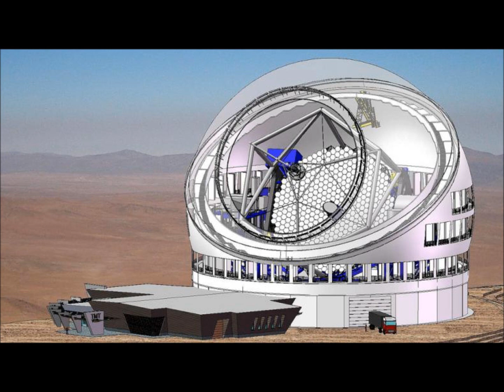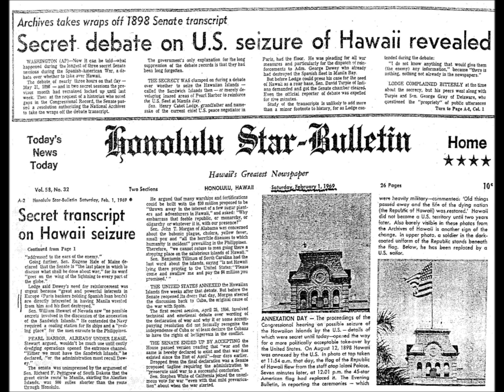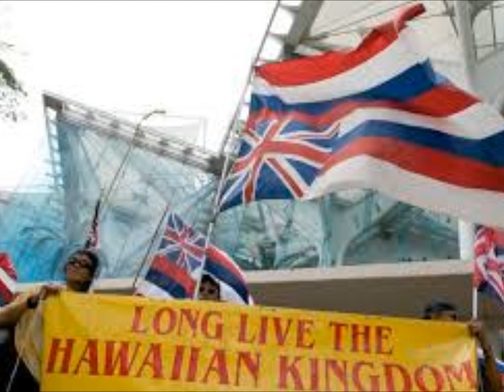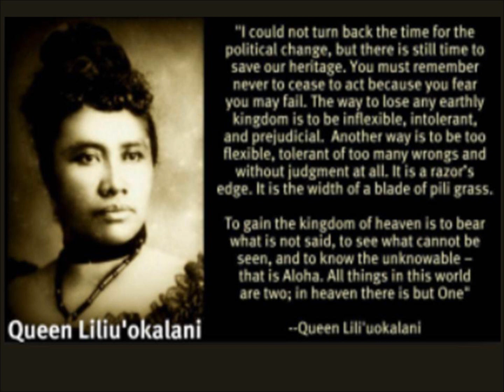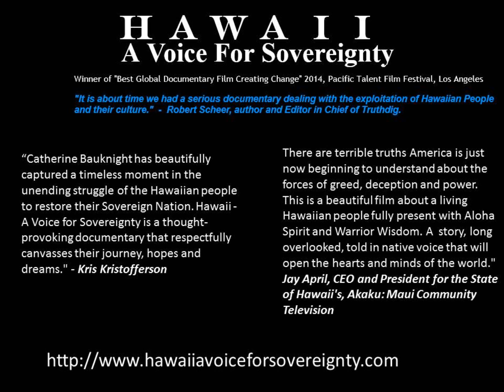Mauna Kea Now: Leon Siu Part 1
The Sandwich Islands Network radio streams contemporary island music 24/7. SIN Radio offers now the next in a series of telephone conversations on the subject of Mauna Kea. Film maker Catherine Bauknight interviews Leon Siu, Minister of Foreign Affairs of the Hawaiian Nation.  Leon shares his experience at the Aloha Aina Unity March on August 9, 2015 and his views on Hawaiian sovereignty.